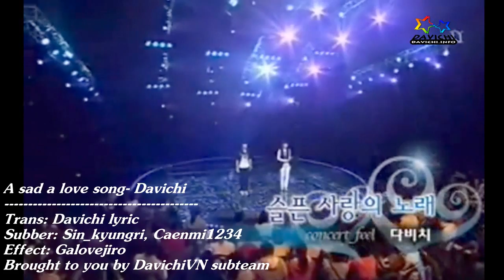[ENGSUB+KARA] A sad a love song- Davichi (Live perf)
Davichi's performance in 2008. ^^ They were so young back then... But sang all the sad love songs :(.
This song is from their 1st album Amaranth
Next gen: DAVICHI ST3, DAVICHI ST4...